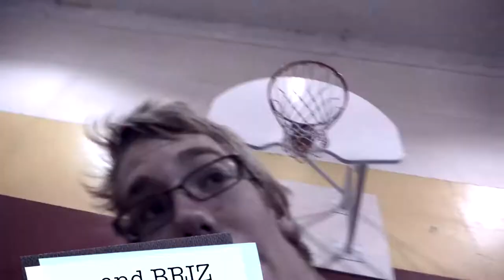Kord and the Briz: EggNog/Cinnamon Challenges [S02 Vol. 9]